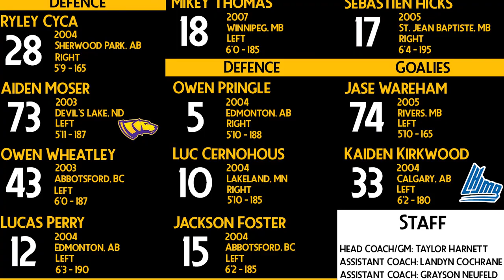PRE-GAME REPORT | Virden Oil Capitals @ Waywayseecappo Wolverines Mar 17/24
Final game of the season! Here is the Brandon Source for Sports Pre-Game Report!